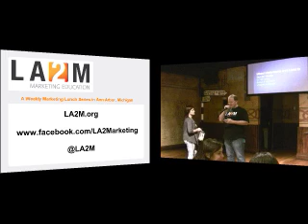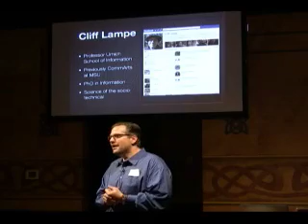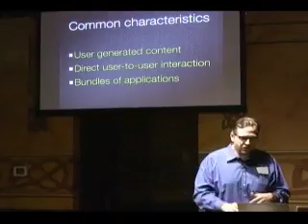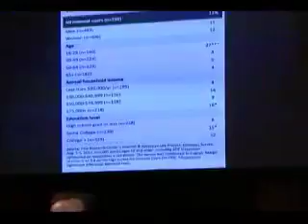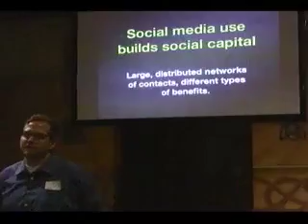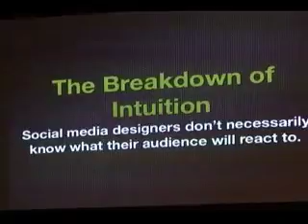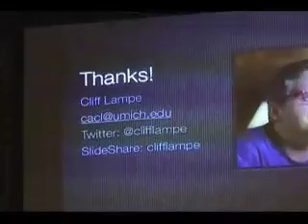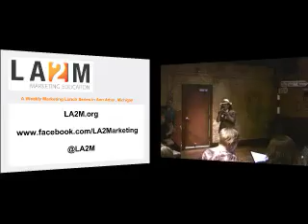LA2M-20120926-Cliff Lampe-Mixed Motivations and Uses in Social Media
LA2M September 19, 2012  LA2M.org
-- Cliff Lampe of University of Michigan School of Information

As more people have become users of social media, the populations of these sites have become more heterogeneous. This means that people who are using sites like Facebook can have vastly different motivations, norms and behaviors within these systems.  This talk will highlight some of these differences, and overall trends in social media use.

-- Live video streaming and recording by Roger Rayle.